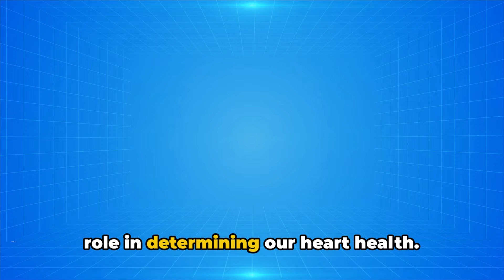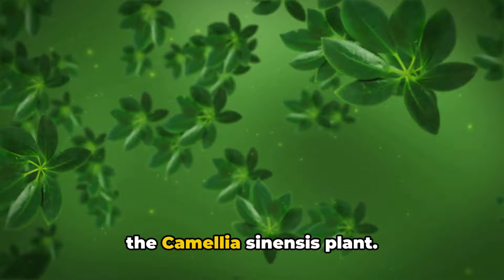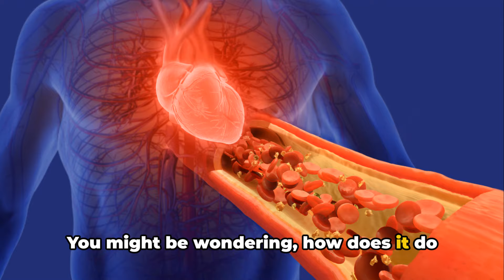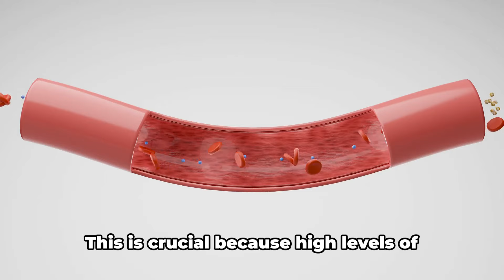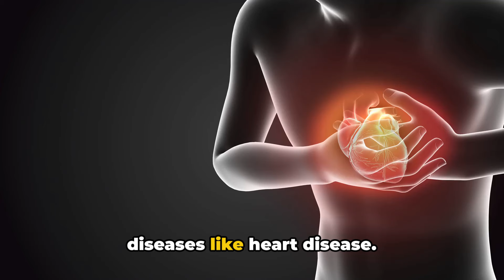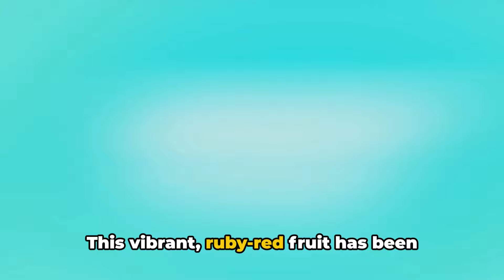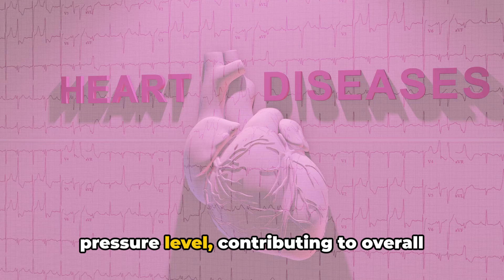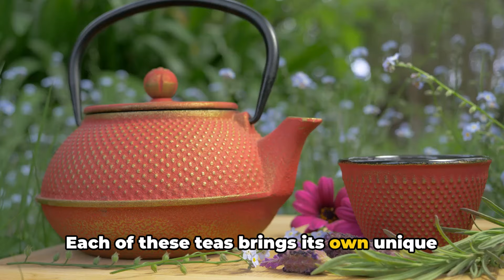7 TEAS CLEAN ARTERIES AND NORMALIZE HIGH BLOOD PRESSURE AND PREVENT HEART DISEASE.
In this video, we delve into the incredible health benefits of 7 specific teas that can work wonders for your well-being. From cleansing arteries to normalizing high blood pressure and preventing heart attacks, these teas are packed with antioxidants and nutrients that can boost your overall health. Join us as we explore the unique properties of each tea and how they can contribute to a healthier lifestyle. Don't miss out on this valuable information that could make a real difference in your health.

OUTLINE:

00:00:00 Introduction to Heart Health
00:02:12 Untitled Chapter
00:02:17 Green Tea
00:04:17 Hibiscus Tea
00:06:07 Oolong Tea
00:07:05 Black Tea
00:07:57 White Tea
00:09:56 Pomegranate Tea
00:11:49 Rooibos Tea
00:13:38 Conclusion
00:14:35 Untitled Chapter